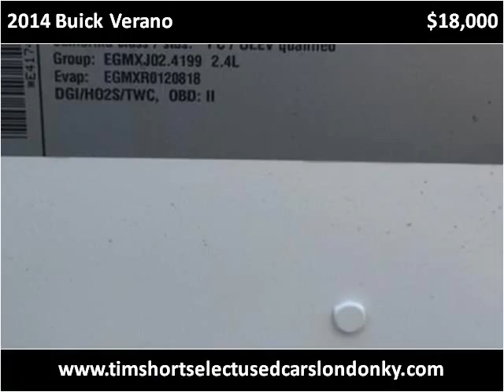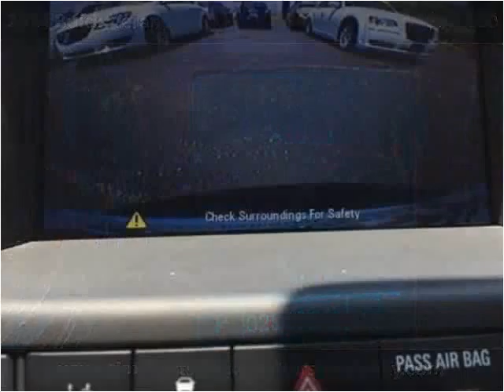2014 Buick Verano Used Cars London KY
This 2014 Buick Verano is available from Tim Short Select Used Cars London KY.